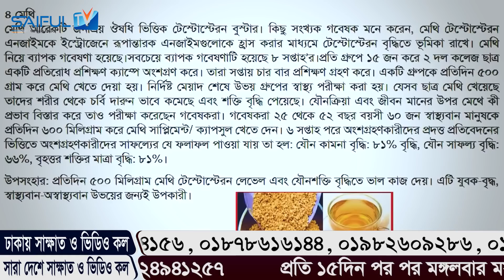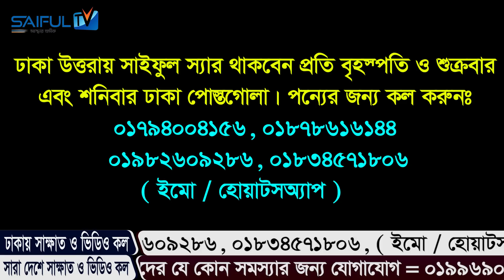রোজ ২ টাকাও খরচ হবেনা। ১ মাস নিজে তৈরী করে খান।১০০% ফল। Fenugreek Seeds Health Benefits। SAIFUL TV